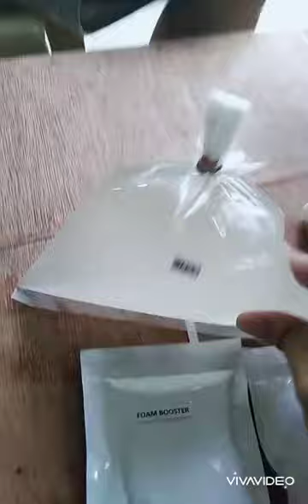How to make DIY Dishwashing Liquid